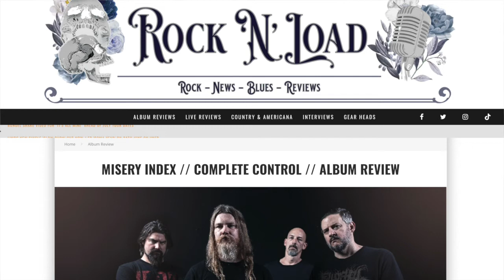Misery Index Founding Member Jason Netherton Talks Complete Control & Life On The Road In 2022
Rock ‘N’ Load catch up with founding member Jason Netherton mid-tour to talk about their new album Complete Control & life back on the road post-pandemic.

Two decades into their venerable careers, Baltimore death metal savants MISERY INDEX are back with their new record, ‘Complete Control’. The album was recorded in September and October of 2021 and subsequently mixed by Will Putney prior to being mastered by Jens Bogren at Fascination Street studios. The cover features the visceral, uncanny work of visual artist Matt Lombard.

The band’s seventh studio album, and their first with Century Media, is the follow up to 2019’s ‘Rituals of Power’ – and, in the band’s view, serves as a well-refined continuation of their previous efforts. Musically, they share: “we’re mixing death metal even more explicitly with our brutal hardcore and grindcore influences. It’s as if you took our early punk-leanings, mixed them with the thematic darkness of ‘The Killing Gods’, and further blended it with the straight-forwardness of ‘Rituals of Power’, all in one concise presentation.”

As members of an East Coast death metal outfit, MISERY INDEX also stand out for their socially-critical lyrics which focus on everyday themes of exploitation, alienation and injustice. However, long-time
followers are more than aware of the well-informed perspective that the band brings to their music – most notably that of founding vocalist and bassist Jason Netherton (who holds a PhD in Media Studies as well as being the author of the book “Extremity Retained: Notes From The Death Metal Underground”). Speaking about the new record from a conceptual standpoint, he offers: “'Complete Control' is a thematic idea which connects all the lyrics into a kind of loosely based concept album. The central idea is that ‘power’ is not something that is always wielded with brute force in the modern world (through violence), but moreso as a control-society where it manifests on a self-governing, individual level (in and through our everyday habits and practices). Each song then dissects these insidious forms of control as they work to fragment, reshape and suppress our very selfhood in alignment with the interests of global finance. I know these are not easy themes to discuss, but to me, it’s always more impactful and sincere to rage about real-world issues, no matter how much we’d like to escape them.”

For MISERY INDEX, being alert and vociferous about present day societal strife is an extension of death metal’s tried and true traditions. Just like on previous albums, the end goal isn’t to cater to whatever has become fashionable or exploit cheap thrills – it’s to continue a long history of purposeful dissent. “I feel like we study and honor the history of this music, and for bands like Napalm Death, Terrorizer, Disrupt, Brutal Truth, etc., social critique is very much a part of their approach to making music. When musical traditions are not honored, you end up pandering to whatever happens to be the flavor of the month. What this practice churns out is a music culture divided into micro-sub-genres that do one or two things overly well, but leaves much to be desired in terms of maintaining song structure and lyrical depth.”

Notably, this new LP represents the band’s seventh full-length release in just 19 years. For a band like MISERY INDEX, there is a constant dialogue that both addresses what they do and do not identify with, and the answers to both questions often involve looking back to their roots. “We maintain our approach to music-making by consciously avoiding trends. We try to further what we are doing with each effort by tapping into our own matrix of influences which span the realms of punk, hardcore, death metal, and grindcore. For the most part, we write for ourselves and seek to please our own musical
aspirations before those of our audience or anyone else. In many ways, our music is also inseparable from the Maryland extreme music scene it was born from, where the hardcore and punk influences historically situated in the D.C. and Baltimore areas provided us with a unique foundation to base our brand of extreme metal upon. Over the years, however, the sound has evolved considerably into a death metal band that incorporates all those styles evenly to avoid stagnation or becoming one-dimensional.”
As devoted fans of the band might expect, current events, both domestically and abroad, played a role in the band’s writing process on ‘Complete Control’ – as they always have.